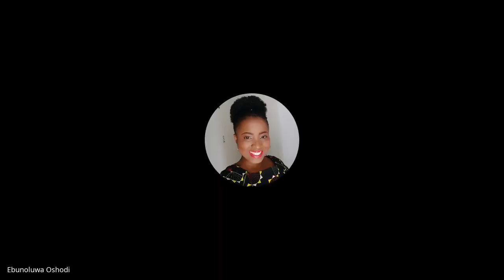How to get Cybersecurity jobs in the UK as an African immigrant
A 2-hour webinar by Techhaven on "How to secure a Cybersecurity role in the UK as an African immigrant" was an incredible opportunity for attendees to gain invaluable insights into the subject. The session, moderated by Helen Oluyemi, featured a star-studded panel of experts, including Ebunoluwa Oshodi, Olawale Olaleye, Precious Silas, and Bukola Shekoni Oladeji.

The panelists shared practical tips and advice for navigating the job search as an African immigrant. They covered important topics such as showcasing the right projects, persisting through rejections, effectively communicating one's abilities, finding companies that sponsor skilled worker visas, negotiating fair offers, and expanding one's network.

The webinar peaked with 18 attendees, and the engaging and enlightening discussion was greatly appreciated by everyone. We want to extend a special shoutout to Imole Oluyemi for coordinating this informative session and our knowledgeable panelists for sharing their expertise.